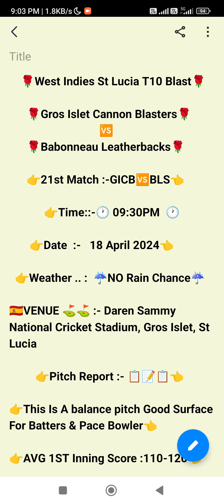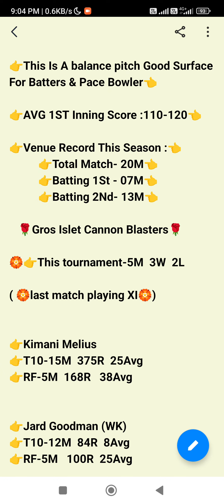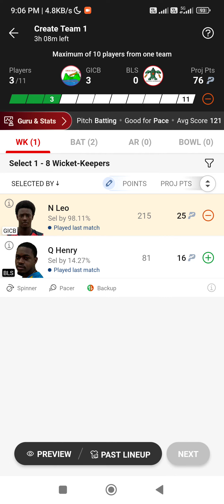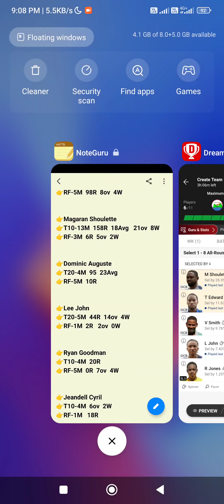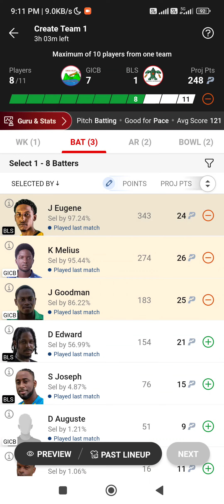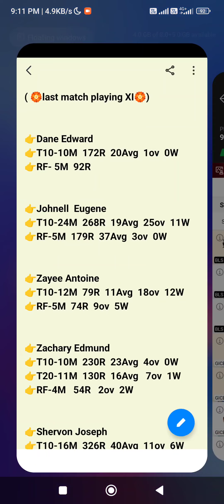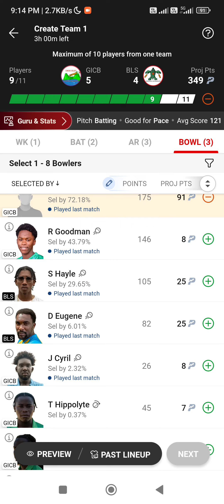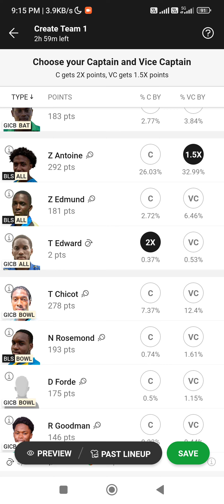GICB VS BLS West Indies St Lucia T10 Blast gicb vs bls West Indies St Lucia T10 Blast🏏🏏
St. lucia t10 blast
St. lucia t10 blast 2024
St. lucia t10 blast match no 22
St. lucia t10 blast today match
St. lucia t10 blast analysis
St. lucia t10 blast preview
St. lucia t10 blast match 22 prediction
St. lucia t10 blast all matches prediction
GICB vs BLS dream11 H2H team
GICB Vs BLS dream11 dream team

1. This analysis is based on my Understanding, knowledge and instinct .While selecting your team, consider the points mentioned and make your own decision.

3. This game involves an element of financial risk and may be addictive. Please play responsibly and at your own risk.